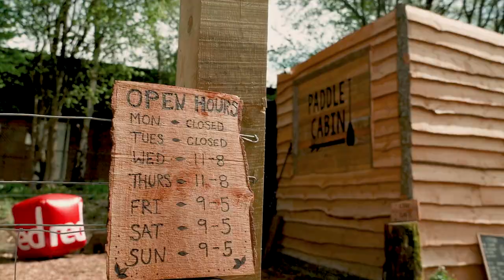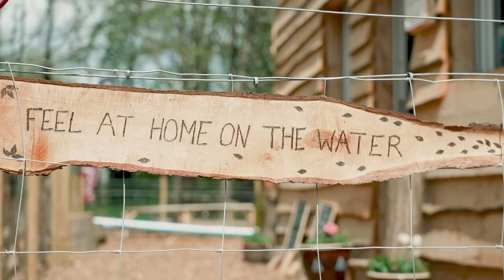How to improve your paddleboarding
Paddleboarding is a super easy water-sport to take up, but if you want to up your game out on the water and go the distance - check out this video and head to the Paddle Cabin in Kent for some awesome paddleboard training!